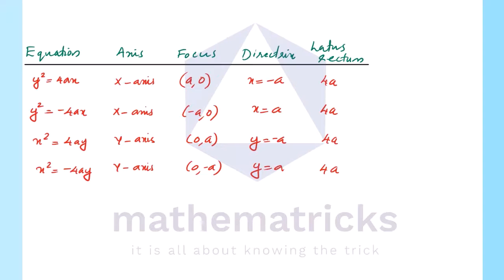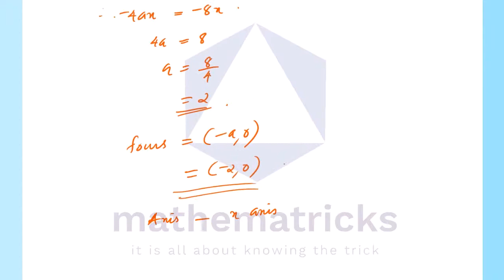Exercise 11.2|Conic Sections|Class 11 Maths|Chapter 11|Malayalam|Plus One |NCERT|CBSE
Plus one maths chapters in malayalam | Conic Sections | Exercise 11.2 |  Solution 9 | Chapter 11 | Session 2